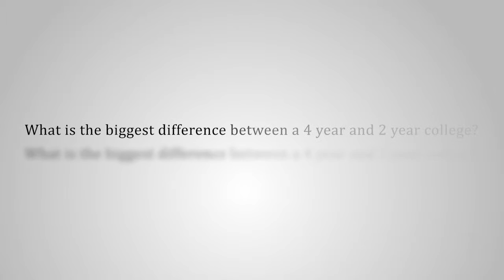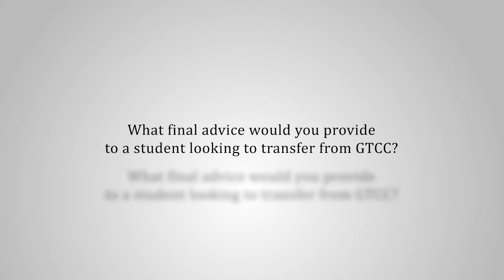GTCC | Student transfers to pursue a career in Criminal Justice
Criminal Justice curriculum is designed to provide practical knowledge of criminal justice systems and operations. Study will focus on local, state and federal law enforcement, judicial processes, corrections and security services. The criminal justice system’s role within society will be explored.